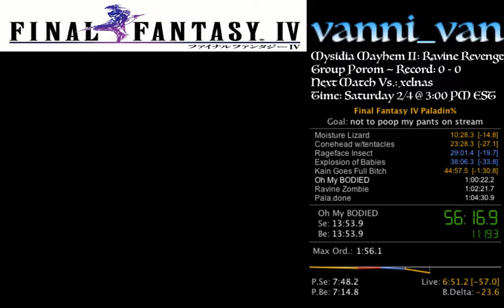FF4 Paladin% in 1:02:49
This run was filled with unnecessary delays, silly mistakes and sub-standard RNG.  But at least it's a recorded PB, and that's really what I was trying to achieve.  All things considered, the fact that this ended up sub-1:03 isn't too bad, and improvement should be very easy.